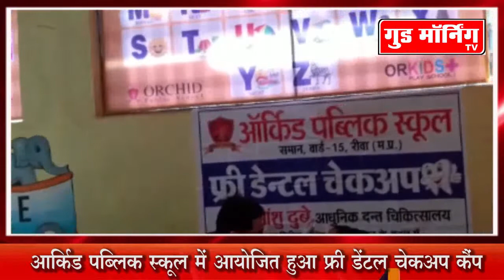रीवा के ऑर्किड पब्लिक स्कूल में आयोजित हुआ फ्री डेंटल चैकअप कैंप || Good Morning TV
OrchidPublicSchoolRewa FreeDentalCheckupCamp रीवा के ऑर्किड पब्लिक स्कूल में आयोजित हुआ फ्री डेंटल चैकअप कैंप || Good Morning TV